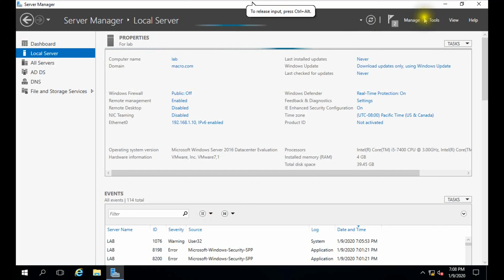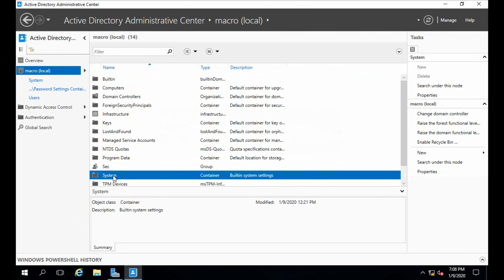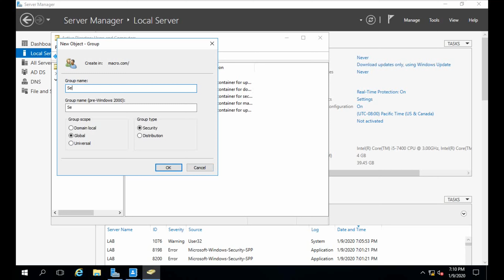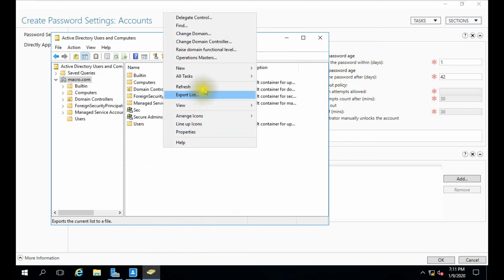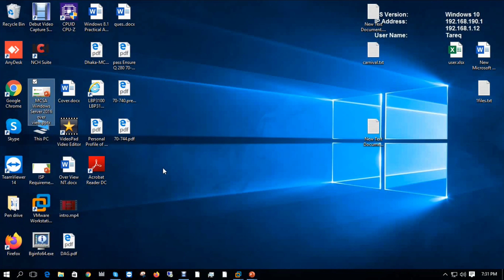Password Policy Create From ADAC || Lecture 16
Password Policy Create From ADAC and Directly applies to Specific User or Group

MTCNA. MTCRE
Microsoft Windows Server 2016 Charter Member
Technical Trainer